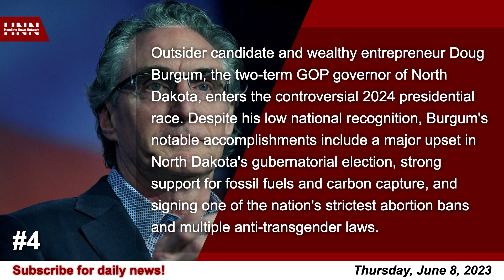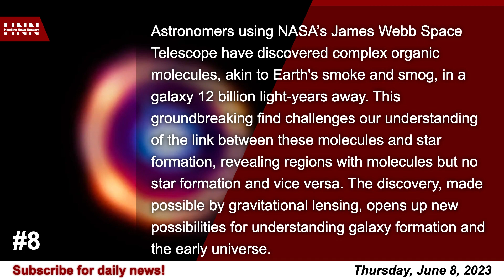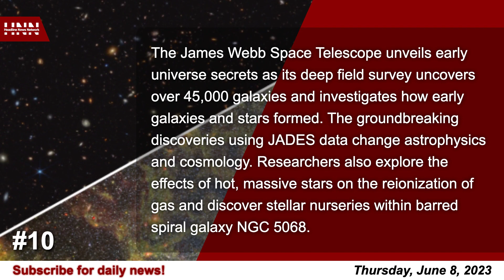Top 10 News from June 08, 2023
00:05 - 1. Mike Pence announces his 2024 presidential bid, clinging firmly to conservative principles in a transformed GOP...
00:24 - 2. Groundbreaking study reveals AI algorithms outshine standard clinical risk models in predicting 5-year breast cancer risk, offering individualized, precise care on a national scale...
00:38 - 3. In a shocking turn, a Florida grand jury analyzes classified documents found in Trump's Mar-a-Lago after his presidency, with ex-spokesman Taylor Budowich testifying...
00:52 - 4. Outsider candidate and wealthy entrepreneur Doug Burgum, the two-term GOP governor of North Dakota, enters the controversial 2024 presidential race...
01:16 - 5. Ukraine and Russia exchange blame over the destructive attack on the Kakhovka dam and hydroelectric power plant, causing floods and evacuations...
01:33 - 6. Chris Christie launches his 2024 presidential campaign, slamming former ally Donald Trump as a "lonely, self-consumed mirror hog" and urging Republicans to reject the GOP front-runner...
01:50 - 7. Former VP Mike Pence announces his 2024 presidential bid, aggressively condemning ex-boss Donald Trump as unfit for the presidency while highlighting the Jan...
02:07 - 8. Astronomers using NASA’s James Webb Space Telescope have discovered complex organic molecules, akin to Earth's smoke and smog, in a galaxy 12 billion light-years away...
02:33 - 9. Wealthy North Dakota Governor Doug Burgum joins the 2024 Presidential race, entering a crowded GOP field and taking on frontrunner Donald Trump...
02:56 - 10. The James Webb Space Telescope unveils early universe secrets as its deep field survey uncovers over 45,000 galaxies and investigates how early galaxies and stars formed...